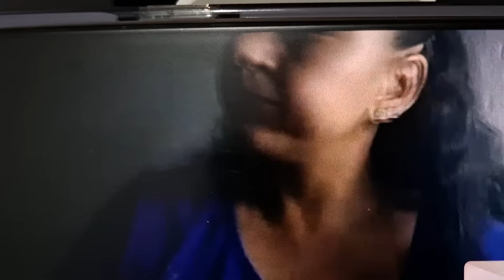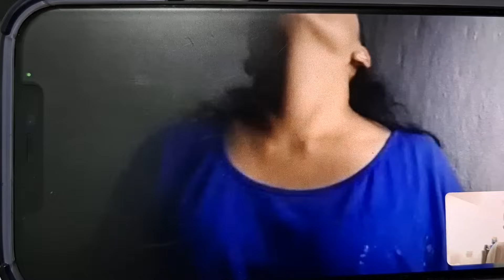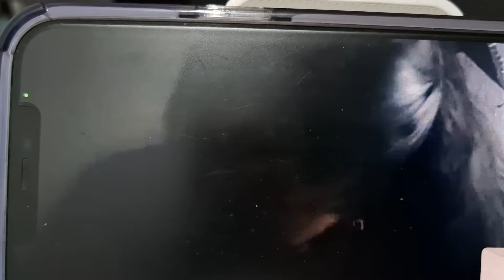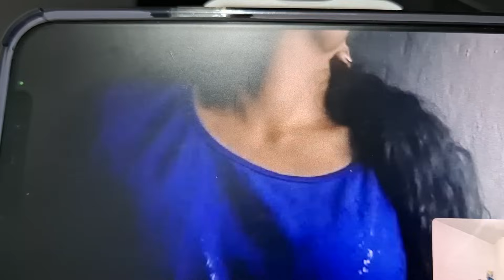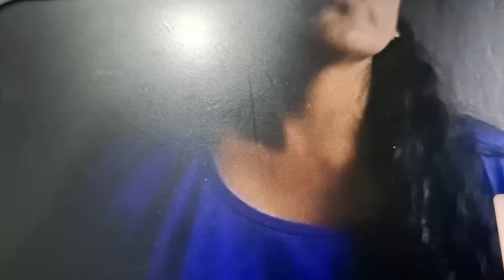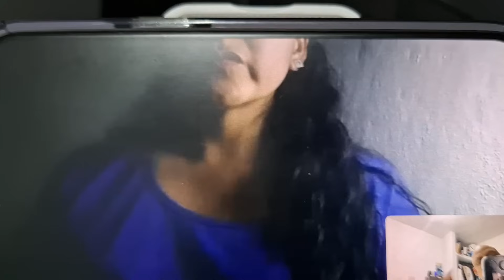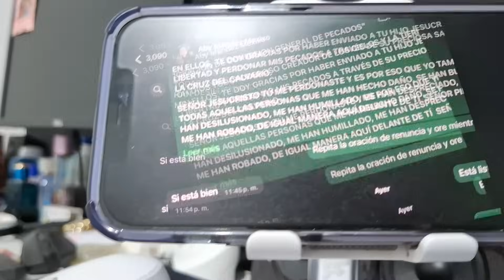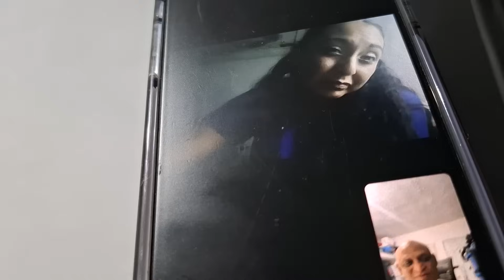LIBERACIÓN COMANDADA POR ÁNGEL DE DIOS